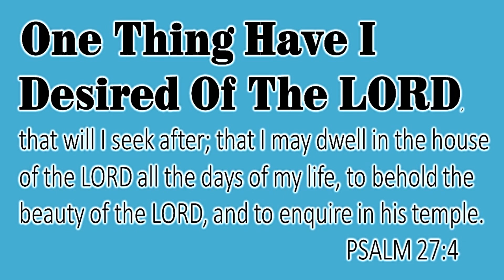ONE THING I DESIRED OF THE LORD..MY DAILY BREAD..MAN SHALL NOT LIVE BY BREAD ALONE BUT BY EVERY WORD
ONE THING I HAVE DESIRED OF THE LORD..MY DAILY BREAD..MAN SHALL NOT LIVE BY BREAD ALONE BUT BY EVERY WORD. GOD BLESS YOU ALL

PSALM 27;1-14
PSALM 27:1
     1     ¶  A Psalm of David. The LORD is my light and my salvation; whom shall I fear? the LORD is the strength of my life; of whom shall I be afraid?
     2    When the wicked, even mine enemies and my foes, came upon me to eat up my flesh, they stumbled and fell.
     3    Though an host should encamp against me, my heart shall not fear: though war should rise against me, in this will I be confident.
     4    One thing have I desired of the LORD, that will I seek after; that I may dwell in the house of the LORD all the days of my life, to behold the beauty of the LORD, and to enquire in his temple.
     5    For in the time of trouble he shall hide me in his pavilion: in the secret of his tabernacle shall he hide me; he shall set me up upon a rock.
     6    And now shall mine head be lifted up above mine enemies round about me: therefore will I offer in his tabernacle sacrifices of joy; I will sing, yea, I will sing praises unto the LORD.
     7     ¶  Hear, O LORD, when I cry with my voice: have mercy also upon me, and answer me.
     8    When thou saidst, Seek ye my face; my heart said unto thee, Thy face, LORD, will I seek.
     9    Hide not thy face far from me; put not thy servant away in anger: thou hast been my help; leave me not, neither forsake me, O God of my salvation.
     10    When my father and my mother forsake me, then the LORD will take me up.
     11    Teach me thy way, O LORD, and lead me in a plain path, because of mine enemies.
     12    Deliver me not over unto the will of mine enemies: for false witnesses are risen up against me, and such as breathe out cruelty.
     13    I had fainted, unless I had believed to see the goodness of the LORD in the land of the living.
     14    Wait on the LORD: be of good courage, and he shall strengthen thine heart: wait, I say, on the LORD.